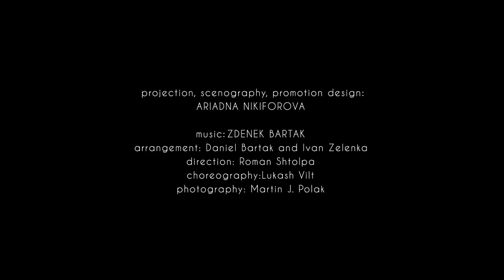Musical “Romeo and Juliet” part#1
The musical is based on the self-titled tragedy of William Shakespeare.
The composer Zdenek Bartak initially wrote it for the State opera in South Korean Seoul. In 2002 it won a prize for the best musical of the Asian continent.
During the work on the project I visited Verona in Italy. I took pictures of places, architecture, nature. It became a basis of projections, and helped me considerably with my work on scenography. The general visual style imitates the drawing on parchment with the spreading watercolor spots.

projection, scenography, promotion design: Ariadna Nikiforova
arrangement: Daniel Bartak and Ivan Zelenka
direction: Roman Shtolpa
photography: Martin J. Polak

Premiere: 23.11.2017 Hybernia theatre, Prague, Czech Republic
Musical Production